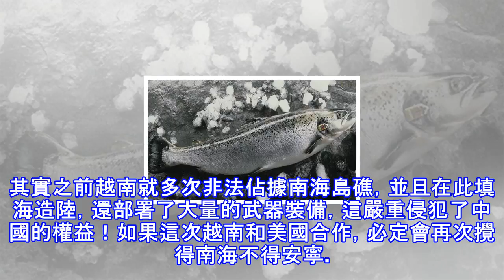這國對華妥協后開始數錢，越南卻哭死！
隨著中挪兩國關係正常化，挪威對華三文魚出口在經曆數年低谷之後，正以令人瞠目的速度復甦。有外媒報道，為了向普通消費者推廣三文魚，已有挪威企業計劃在中國開設千家三文魚快餐店。屆時，三文魚餃子和炒飯可能登上中國人的餐桌。挪威對華三文魚出口激增8倍受有關事件影響，中挪外交關係曾一度惡化，中國也對挪威三文魚關上了大門。直到2016年底兩國關係正常化，挪威三文魚對華出口才逐漸復甦。據《今日挪威》（NorwayToday）當地時間3月15日報道，今年1月，挪威三文魚對華出口量達1700噸，同比增長8倍。 早些年，中國老百姓餐桌上大部分三文魚是從挪威進口的。但到了2015年，挪威對華三文魚出口量甚至已不及丹麥...